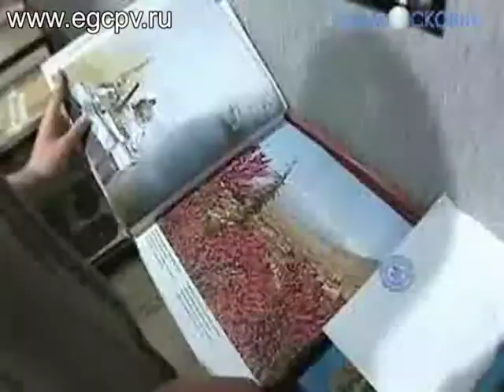Электростальские поисковики о Вахте памяти-2010.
Электростальские поисковики рассказывают телекомпании "Подмосковье" о Вахте Памяти-2010, которая была проведена в Новгородской и Брянской областях в апреле мае 2010 года.  Репортаж снимался в музее "Памяти Неизвестного солдата".